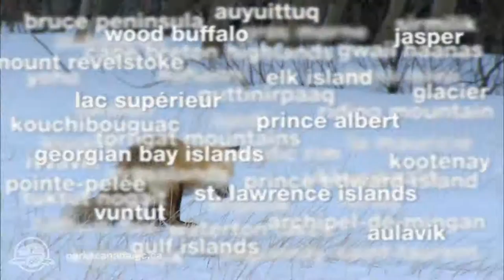Come Celebrate! 125 Years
Come celebrate 125 years of national parks in Canada. Banff National Park was established in 1885. Canada's system of national parks and national marine conservation areas now extends from coast to coast to coast and continues to grow for the future.